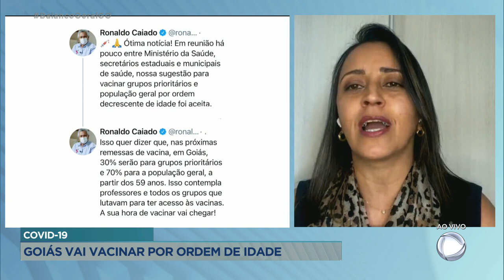COVID-19: GOIÁS VAI VACINAR POR ORDEM DE IDADE